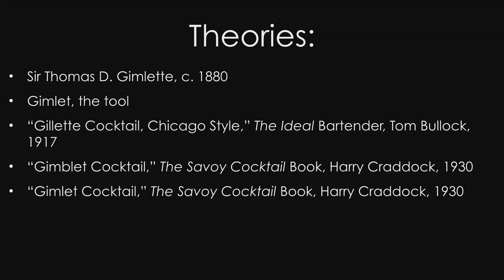Origin Stories of the Gimlet | Scurvy Salon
The Interval’s Beverage Director, Jennifer Colliau, shares some of her vast knowledge by providing an overview of the many theories of how the Gimlet--a cocktail cure for Scurvy--came into existence.

From the Conversations at The Interval, “The History & Science of a Persistent Malady” by Scurvy Salon.

A special night of short talks about the long history and scientific background behind a most persistent malady. And the drinks that can help keep it at bay. Featuring returning Interval speakers James Holland Jones (Stanford), James Nestor (Deep), Kara Platoni (We Have the Technology), The Interval’s Beverage Director: Jennifer Colliau, and more.

"The History & Science of a Persistent Malady" was given on May 16, 02017 as part of The Long Now Foundation's “Conversations at The Interval” Salon Talks. These hour long talks are recorded live at The Interval, our bar, cafe, & museum in San Francisco. Since 02014 this series has presented artists, authors, entrepreneurs, scientists (and more) taking a long-term perspective on subjects like art, design, history, nature, technology, and time. To follow the talks, you can: